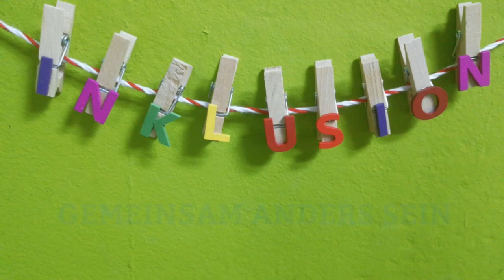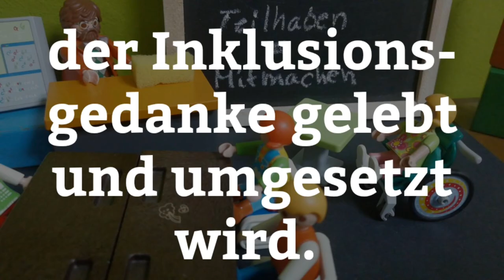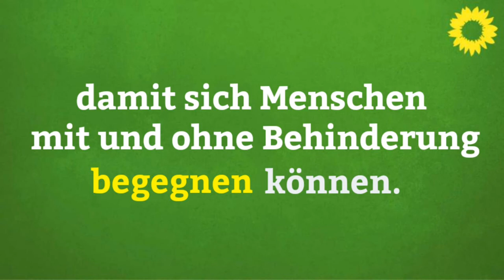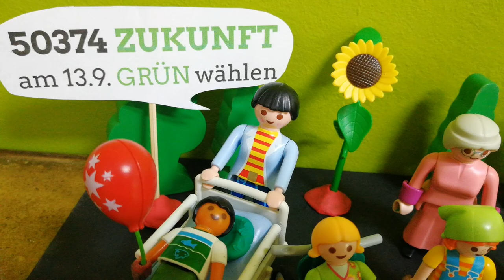50374GEMEINSAM: Inklusion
Wir Grüne machen uns stark für die Inklusion von Menschen mit Handicap. Was genau wir für Erftstadt vorhaben, findest Du in diesem Video.